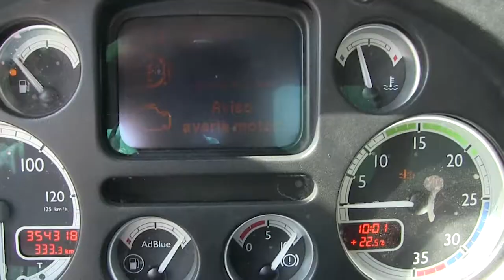Kenworth / KW45 / 2012